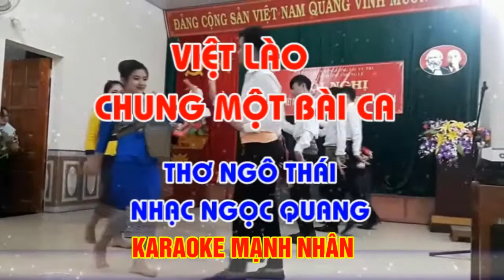06 IET LAO CHUNG 1 BAI CA KARAOKE CO LOI